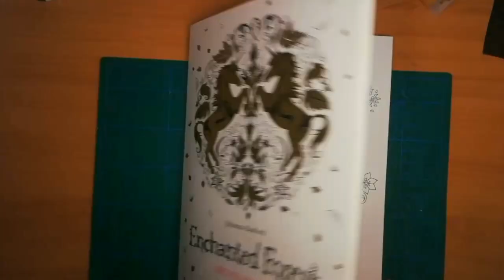Last Ride of Corona | Quarantine Drawing | Adult Colouring Book | Enchanted Forest